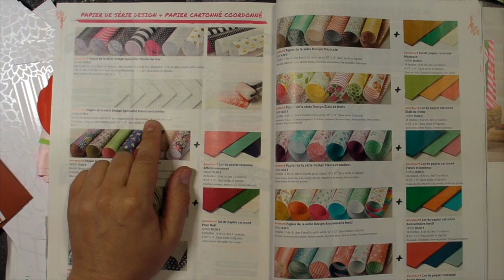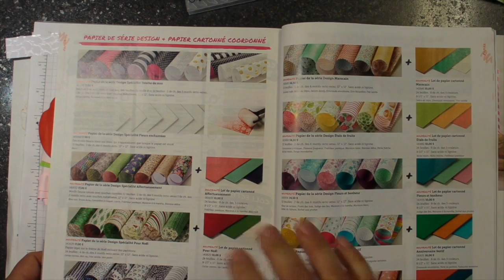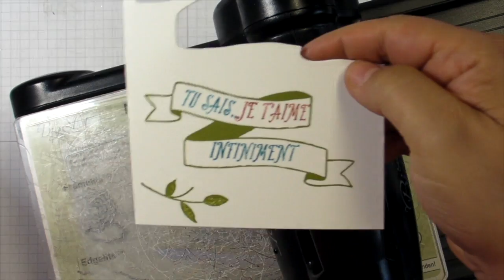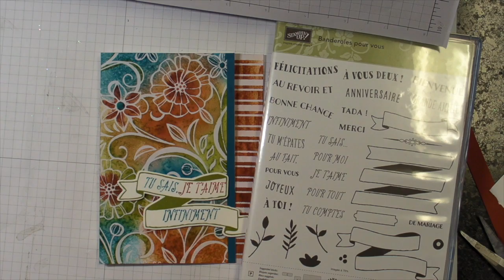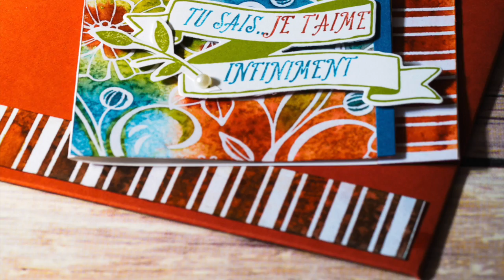Technique gaufrage de résistance Scampin'Up!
Superbe technique facile avec le papier Fleurs en chantées Stampin' Up!